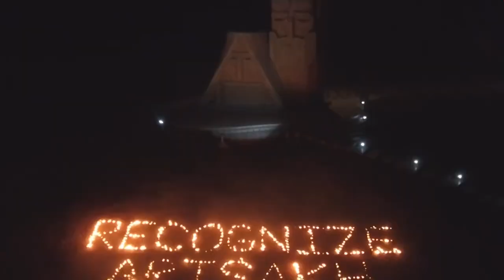Azerbaijan's Blockade of Artsakh Day 75: Saluting the Resilience of the Artsakh People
ANC Artsakh marks the 75th day of Artsakh resilience in the face of Azerbaijan’s blockade of food and medicine to 120,000 Armenians in their indigenous Artsakh homeland.